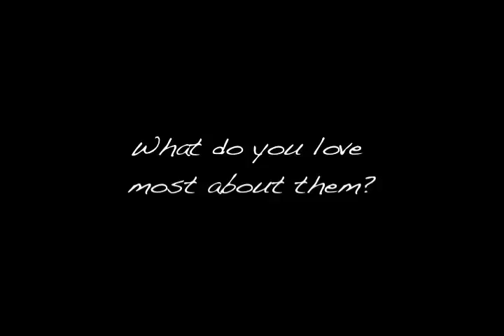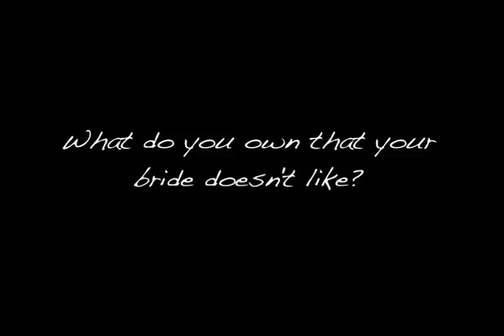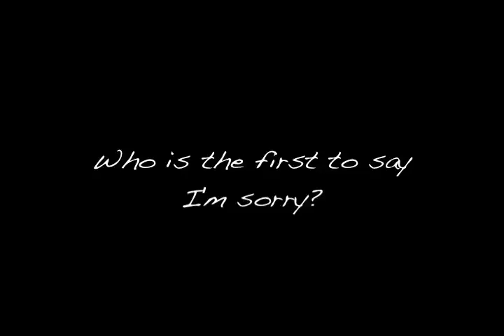Scott and Stephanie Love Story.mov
4 minute demo of a love story before the wedding took place